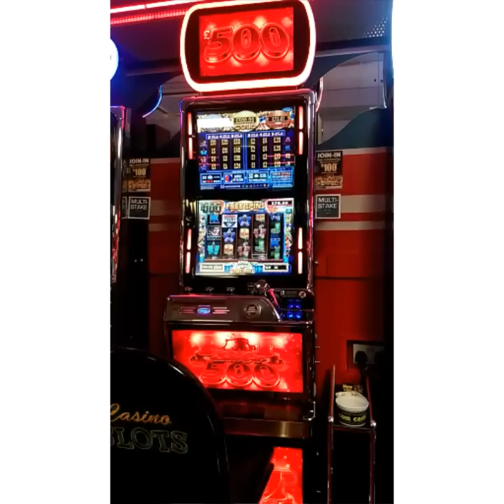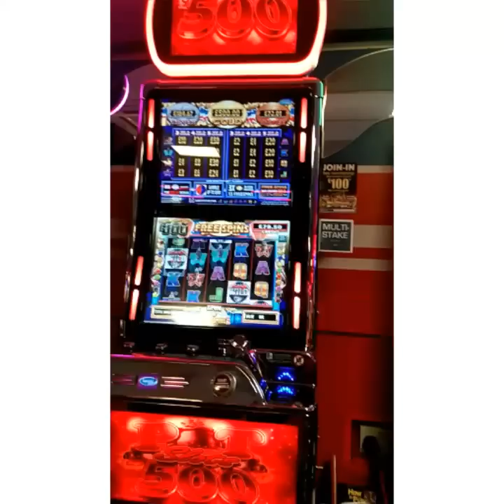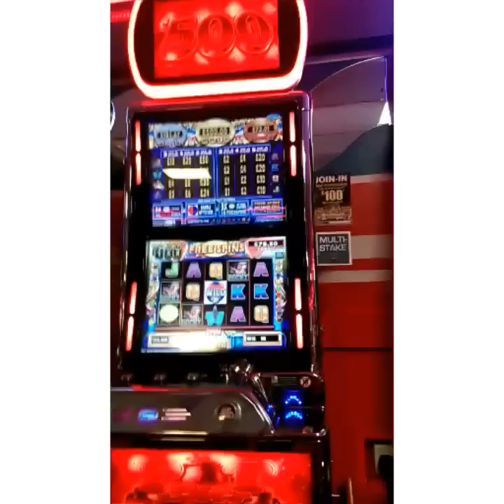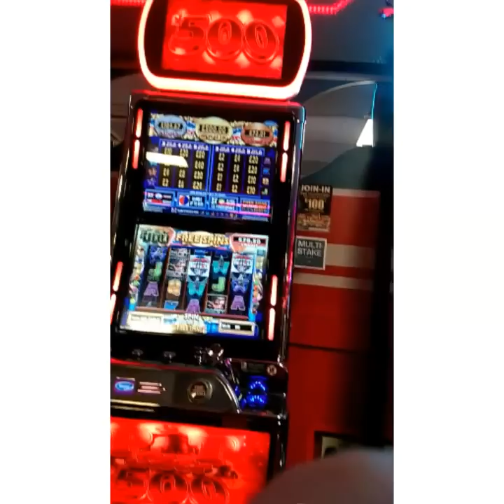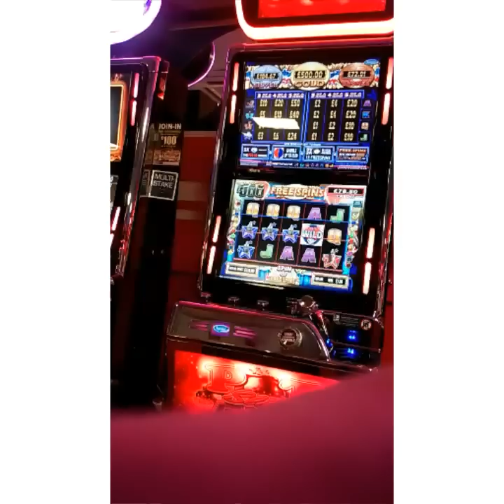Max Vs Rocky the free spins!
Walked in just as I started recording .

Spoiler alert!

He gets 475 and saves 450 and gambles to 25 to 50 and it wins 😄. Phone died at the end